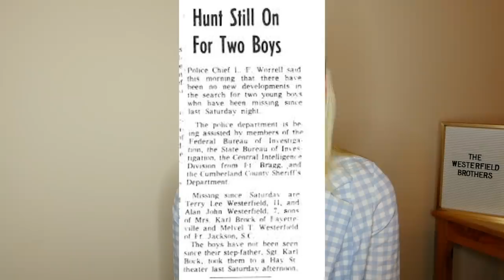WHERE ARE THE WESTERFIELD BROTHERS? Caitlin Rose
xoxo Caitlin

What I am wearing:
Lipstick - MAC dreampot